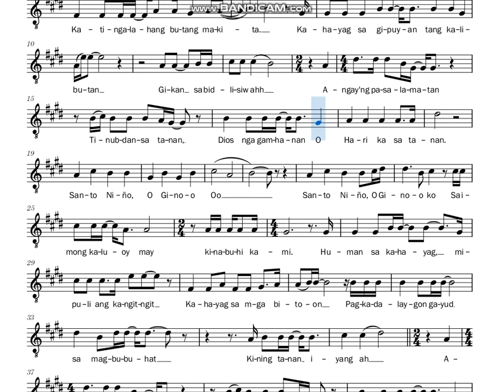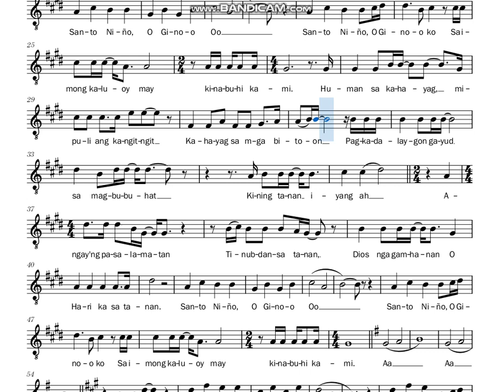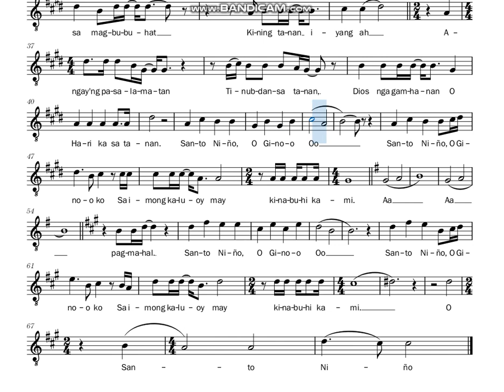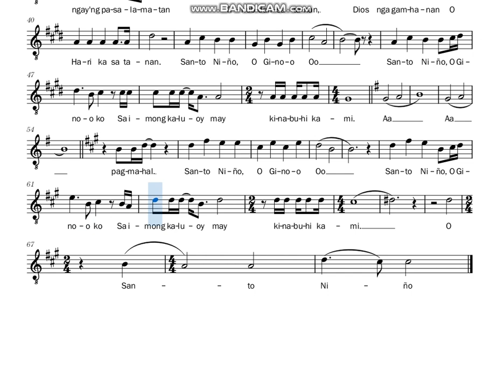Sa Imong Kaluoy O Sto. Niño | TENOR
SATB by Joshua Montayre